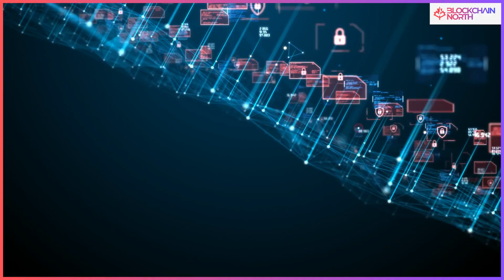Can Blockchain Close the $9 Trillion Trade Finance Gap? | Billy Sebell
The $9 trillion trade finance gap is holding back businesses worldwide, but blockchain may hold the key. 🌍

Billy Sebell, Executive Director at XDC Foundation, dives into how blockchain’s immutability, trustless verification, and low-cost transactions are transforming global trade finance. He explains why SMEs struggle to access financing, how XDC’s blockchain is built for real-world finance, and why this untapped market could be the biggest opportunity for blockchain adoption.

This conversation is part of our collaboration with Boston Blockchain Week.

Thank you for supporting this series.

📢 Thank you for your foundational support and commitment to Canada’s blockchain future.